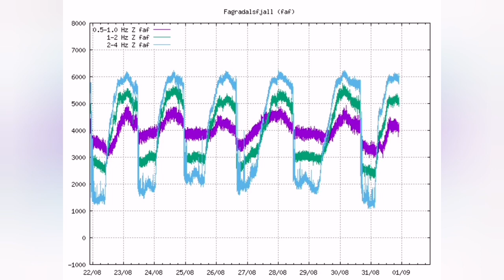Violent Peak Eruption In Iceland Fagradalsfjall Geldingadalir Volcano